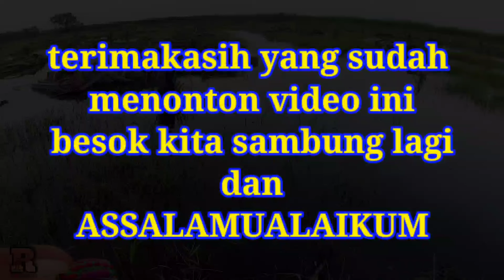Ediaan..‼️ soft frog sabaydee terbaru di hajar ikan² besar paha,reel sampai menjerit